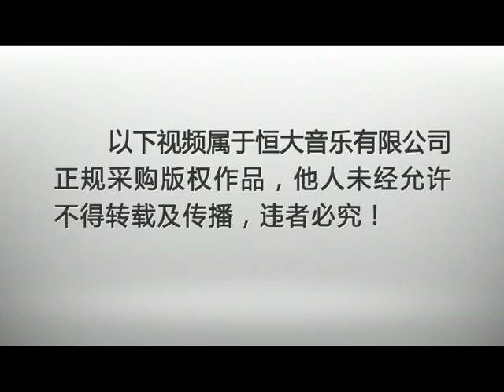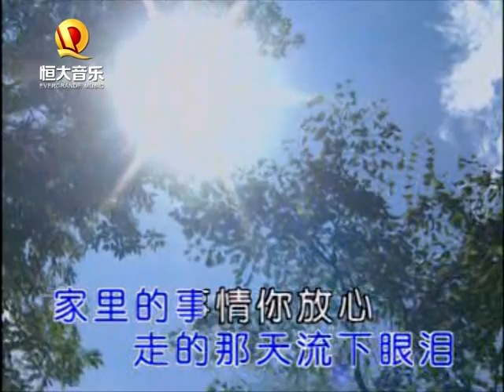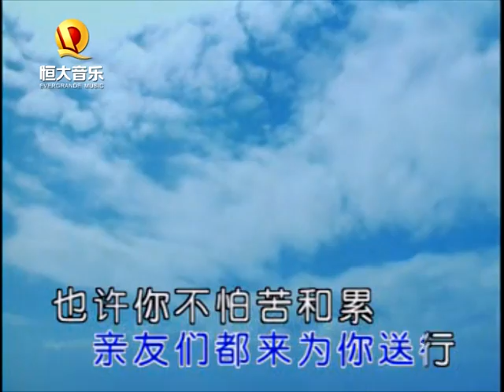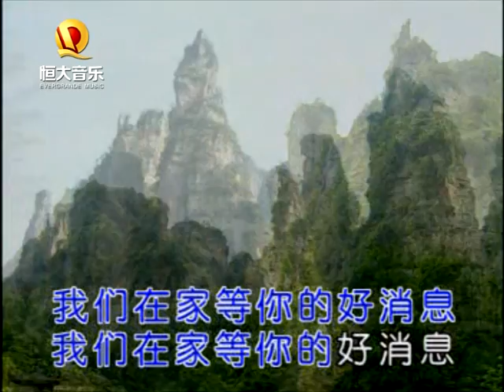小曾 - 阿弟去当兵